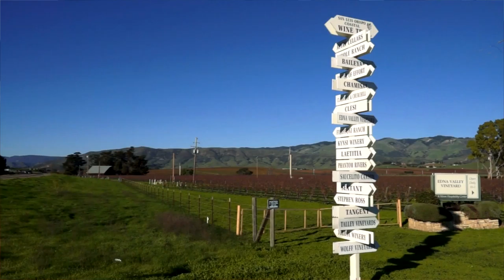On the Road with Jo: Wine Tasting in Avila Valley -Biddle Ranch Vineyard